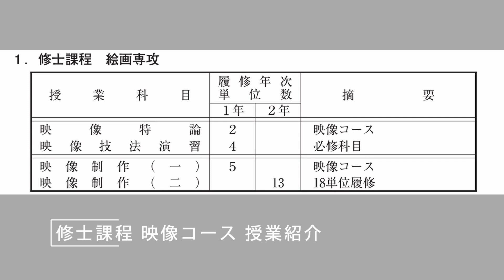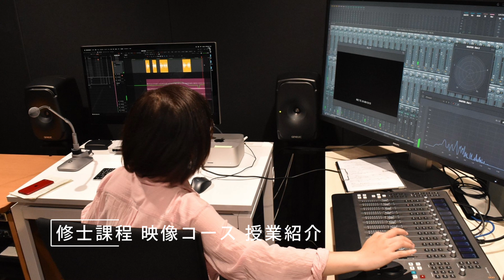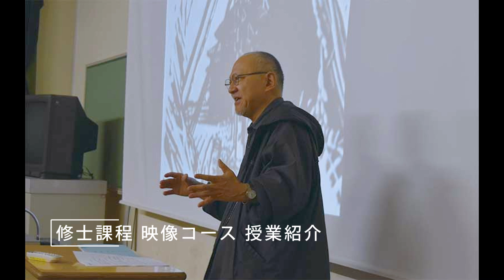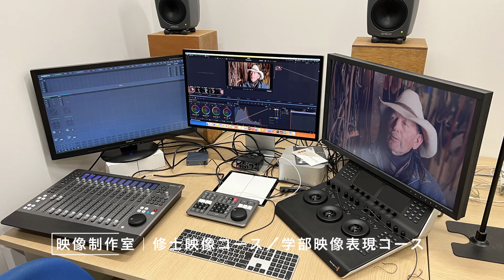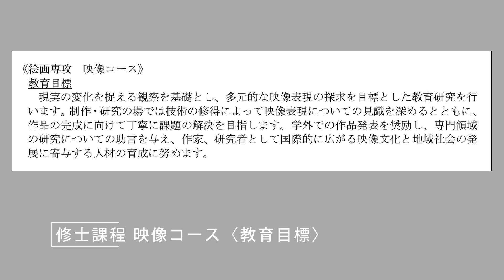金美入試説明 2025 大学院映像コース